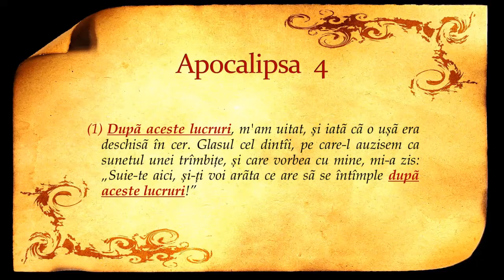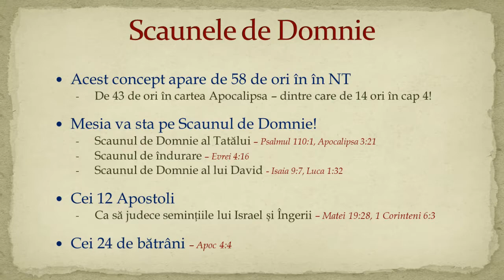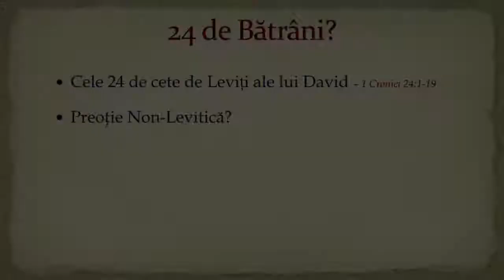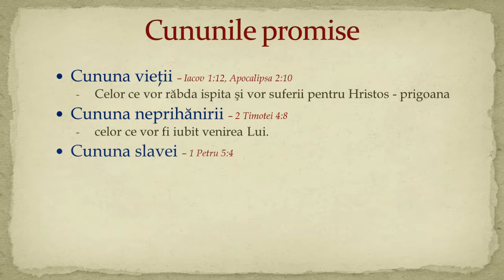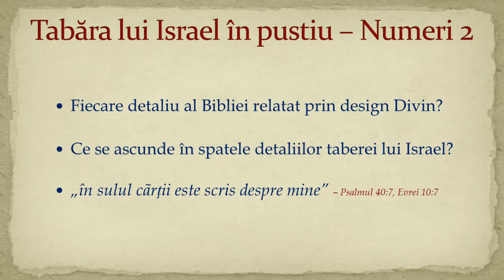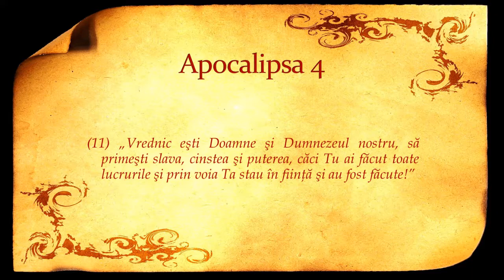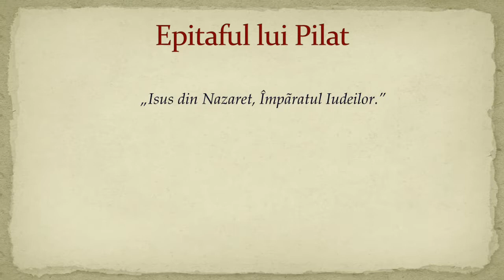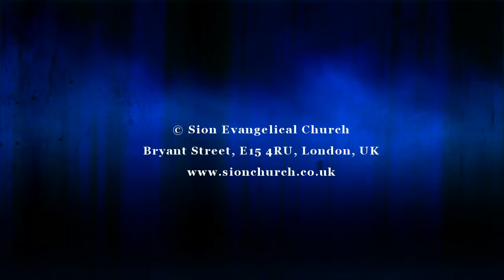Cartea Apocalipsa - Florin Antonie - Sesiunea 10 - Sala tronului lui Dumnezeu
CARTEA APOCALIPSA

Poate cea mai controversată Carte a Bibliei, Apocalipsa se deschide în faţa noastră şi işi destăinuie secretele pe parcursul studiului sistematic pus la dispoziţia Bisericii la inceputul anului 2014.

În fiecare zi de vineri începând cu ora 20:00 la Biserica Sion din Londra, vom discuta cele mai arzătoare subiecte ale Apocalipsei într-o abordare simplă şi pe înţelesul tuturor, atât teologic, ştiinţific cât şi aplicativ pentru viaţa de zi cu zi.

Fie ca Dumnezeu să vorbească direct inimilor dumneavoastră!